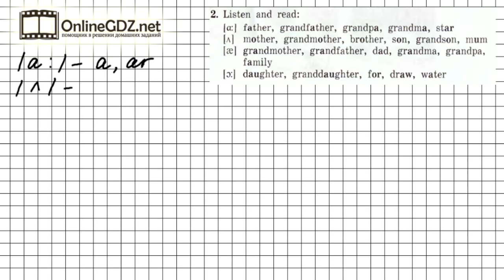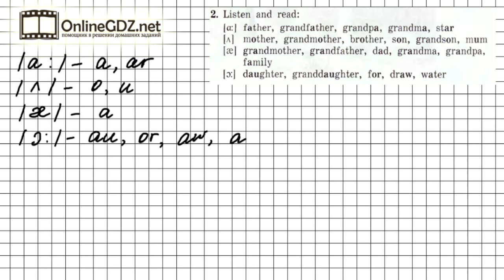Unit 5 Section 1 Задание №2 - Английский язык "Enjoy English" 4 класс (Биболетова)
В задании 2 (часть 5, раздел 1) нужно прослушать и прочитать слова с разными гласными звуками. Без труда с этим справиться поможет наше видео.